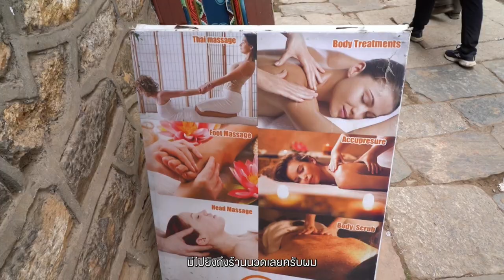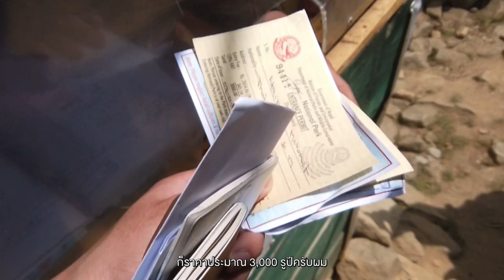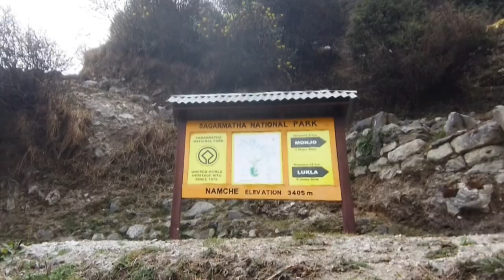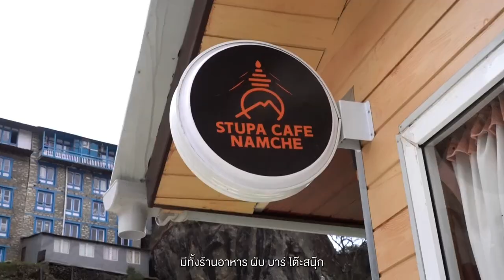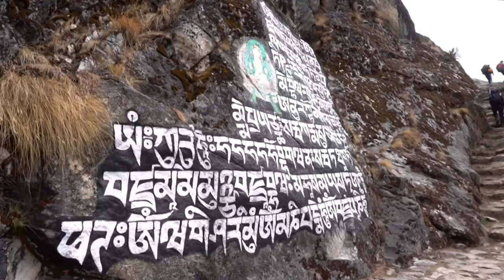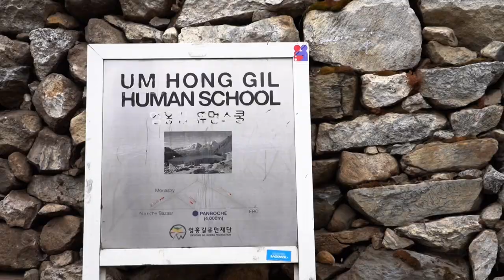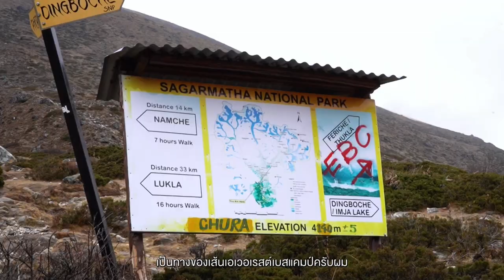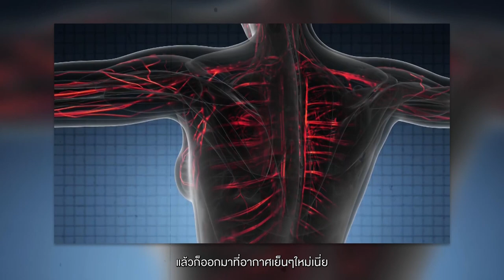เป็นโรคแพ้ความสูง จนเดินต่อไม่ได้?! | Everest 3 Passes Trek EP.2